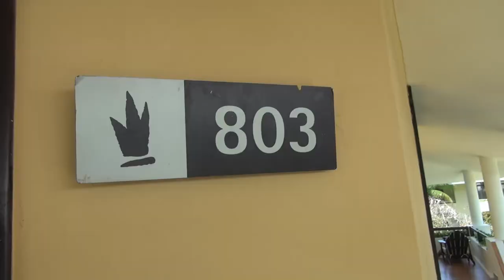Bavaro Princess All Suites Resort - Dominican Republic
Bavaro Princess All Suites Resort is located on Bavaro Beach, Dominican Republic near Punta Cana. The beach has white soft sand, and a little bit of surf. No lifeguards on duty unlike some of the other resorts.

The hotel is long with suites closer to the road, a wilderness area and more suites closer to the beach. The Platinum club premium gives you a suite closer to the beach and a private beach area with own bar.  Trams move folks back and forth during day with additional trams at dinner time, which can be busy.

German:
Das Bavaro Princess All Suites Resort befindet sich am Bavaro Beach in der Dominikanischen Republik in der Nähe von Punta Cana. Der Strand hat weißen, weichen Sand und ein bisschen Brandung. Im Gegensatz zu anderen Resorts sind keine Rettungsschwimmer im Einsatz.
Das Hotel ist lang, die Suiten liegen näher an der Straße, ein Wildnisgebiet und weitere Suiten, die näher am Strand liegen. Mit dem Platinum Club Premium erhalten Sie eine Suite in Strandnähe und einen privaten Strandbereich mit eigener Bar. Straßenbahnen bewegen die Leute tagsüber hin und her, während zum Abendessen zusätzliche Straßenbahnen vorhanden sind, die beschäftigt sein können.

French:
Le Bavaro Princess All Suites Resort est situé sur la plage de Bavaro, en République dominicaine, près de Punta Cana. La plage a du sable blanc et doux et un peu de surf. Pas de sauveteurs en service contrairement à certains des autres stations.
L'hôtel est long et propose des suites plus proches de la route, une zone de nature sauvage et d'autres suites plus proches de la plage. Le Platinum Club Premium vous offre une suite plus proche de la plage et une plage privée avec son propre bar. Les tramways déplacent les gens pendant la journée avec des tramways supplémentaires à l'heure du dîner, ce qui peut être chargé.

Permissions beyond the scope of this license may be available or contact artist via email.